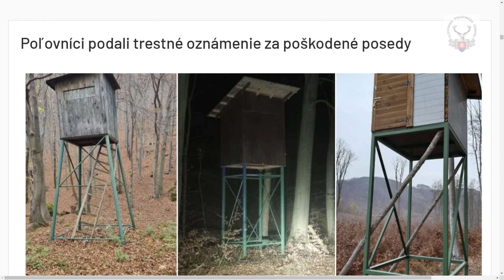Zničené posedy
Buďme k sebe tolerantní a vážme si prácu druhého
V posledných dňoch sme vás informovali o podaní trestného oznámenia na neznámeho páchateľa za poškodenie niekoľkých posedov okolo vnadísk. Odvtedy nám poslali fotografie zničených posedov aj ďalší užívatelia, napr. prvá fotografia vo videu je zo Sološnice.
Posed v mnohých prípadoch neslúži len na cielený lov, ale aj pozorovanie zveri, sčítanie, monitoring, či obyčajný úkryt pred nepriaznivým počasím. Protiprávne konanie niektorých indivíduí, ktorí poľovníkov príliš nemusia, môže poškodiť zdravie a vážne uškodiť nie len im, ale komukoľvek kto sa na posed rozhodne vyliezť...
Veríme, že sa už podobné prípady nebudú opakovať.